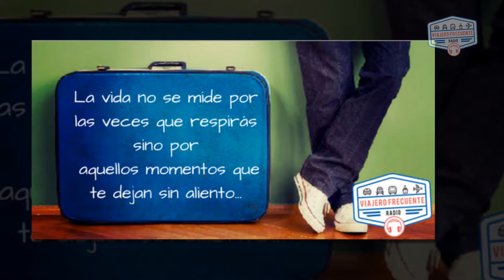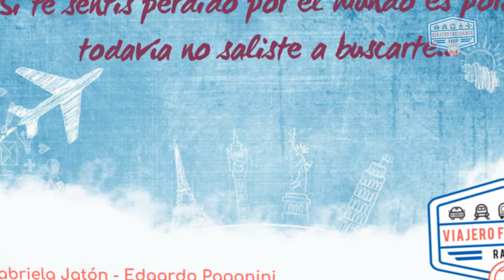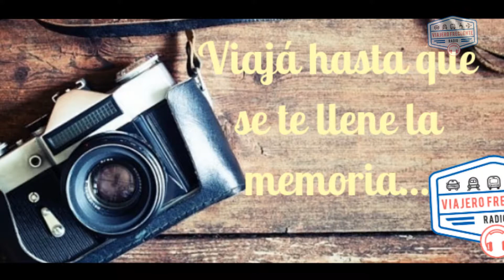POTRERILLOS - MENDOZA - CUYO - ARGENTINA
A  69 km de la Ciudad de Mendoza, sobre la Cordillera de los Andes llegamos a Potrerillos. Su majestuoso embalse han traído aparejadas, además del paisaje paradisíaco que entra en armonía con las montañas.

El dato: Un muy buen lugar para alojarse son las Cabañas El Mesón
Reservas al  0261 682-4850